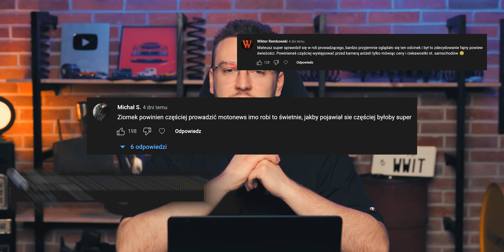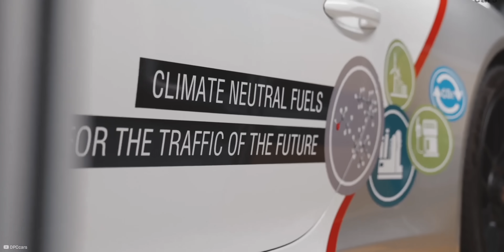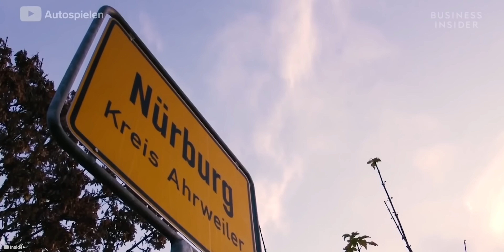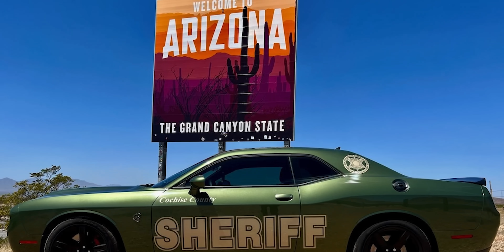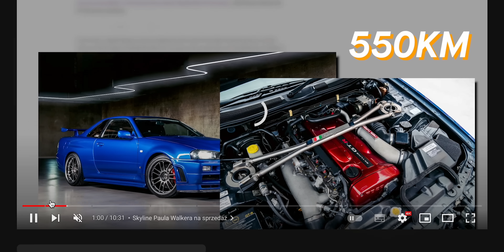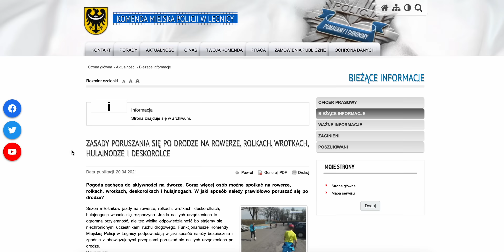Skyline Paula Walkera został sprzedany! - MotoNEWS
W dzisiejszym MotoNEWSie:

00:00 - 00:46 - Intro
00:47 - 01:30 - Czy powstanie Ford Mustang Raptor?
01:31 - 02:58 - Budowa największej fabryki paliw syntetycznych
02:59 - 03:52 - Nowe zasady na Nurburgringu
03:53 - 04:45 - Nietypowy zakup szeryfa w USA
04:46 - 05:11 - Skyline Paula Walkera SPRZEDANY
05:12 - 06:00 - Volvo wraca do RWD po 25 latach
06:01 - 07:24 - Nowe modele Audi A5 i S5
07:25 - 08:46 - Rolkarze na środku ronda
08:47 - 09:54 - 17 latek w M3 prawie wjeżdża w policjanta

Obserwuj nas na Insta ►@Wheelwithit
Współpraca: